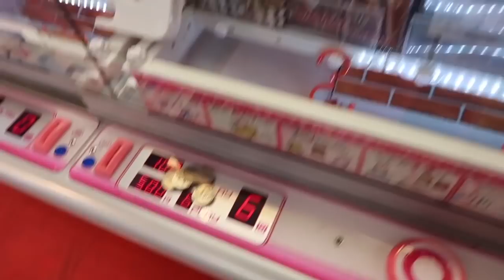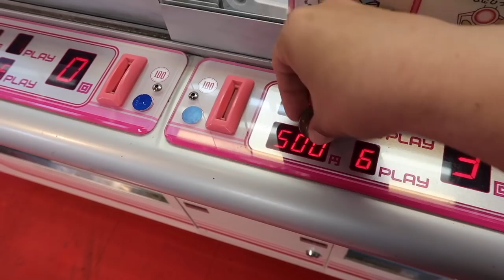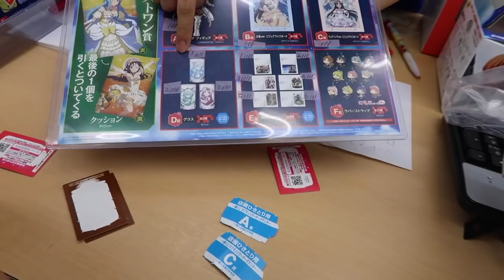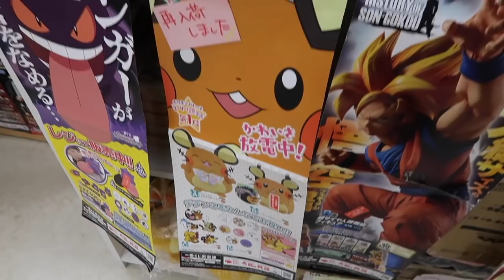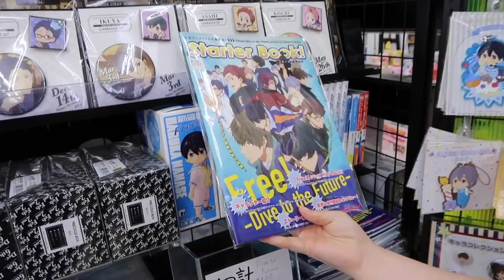LET'S PLAY FOR OUR FRIEND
Hey everybody!  In this arcade adventure, we try to win from the hook game and we also play the Sword Art Online and Pokemon kuji for a friend.  Watch and see how we do :-)